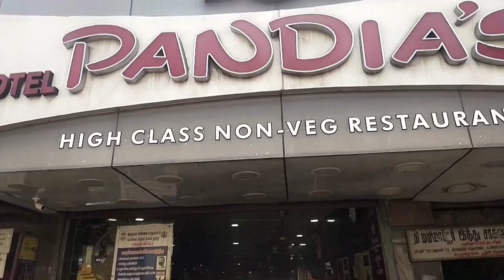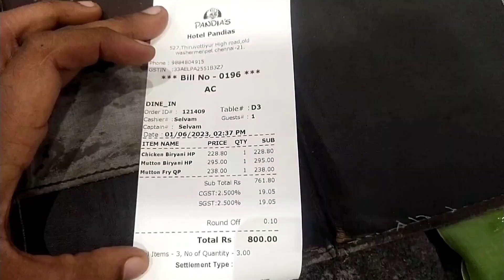Hotel Pandias | North chennai famous Restaurant | Tamil | Jram